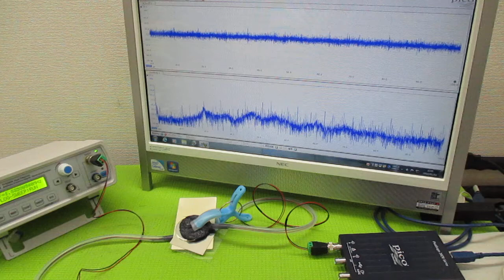超音波（出力・周波数・制御・・）の最適化技術